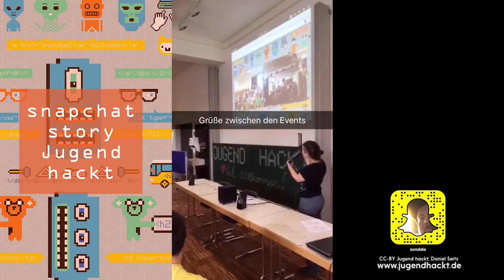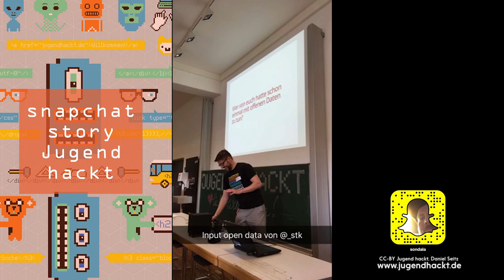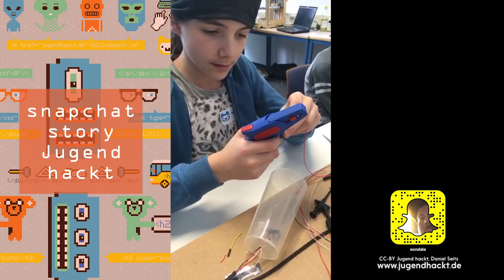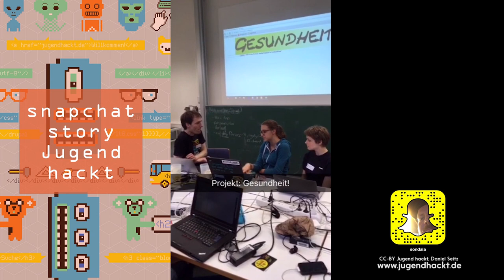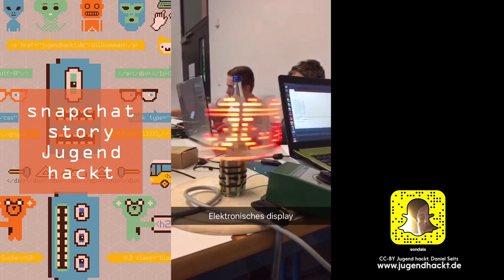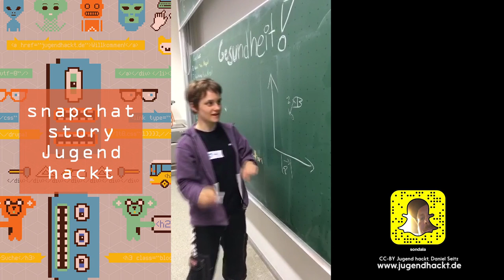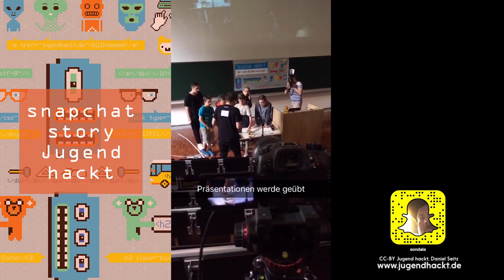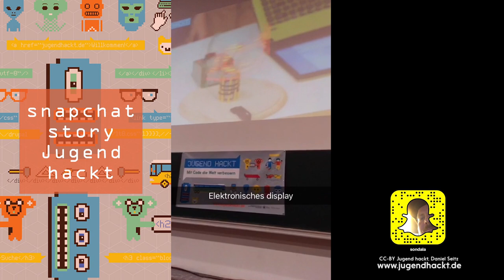Jugend hackt Süd 2016 - snapchat-story *_* Jugend hackt